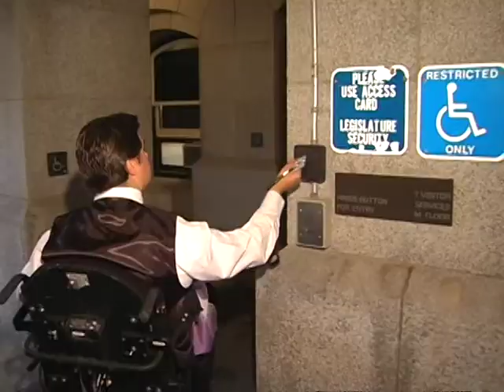Spinal Cord Injury Kent Hehr MLA Calgary Buffalo.mpg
A long time member of the Canadian Paraplegic Association ( Alberta ) Kent
speaks about his experiences as a C4-5 Quadriplegic.